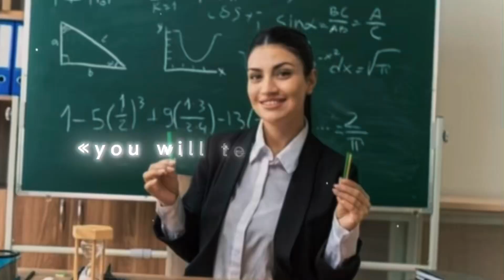I’m done for💀